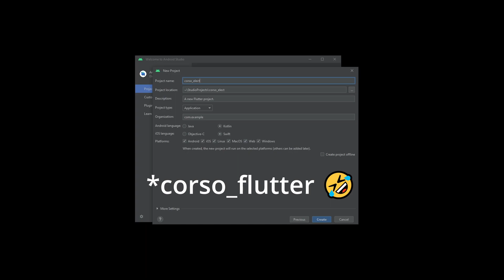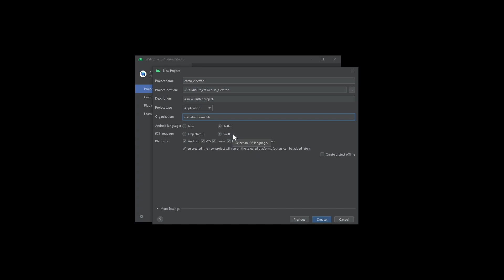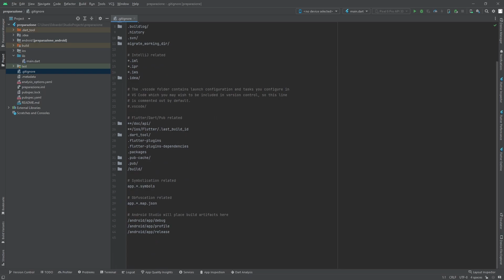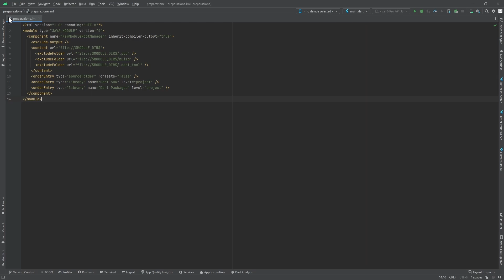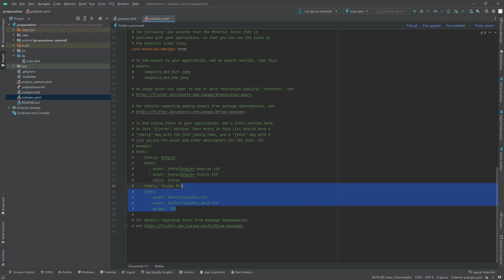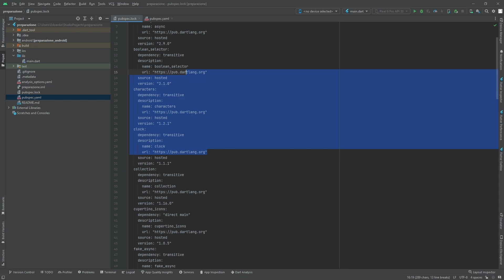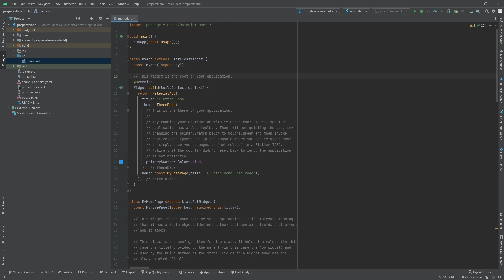Struttura progetto - CORSO FLUTTER TUTORIAL ITA 03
Lezione 03 del corso di flutter in italiano. Oggi vediamo la struttura di un progetto base su flutter, non appena viene generato automaticamente da android studio. Ci sono una serie di cartelle e file da saper riconoscere per lavorarci, mentre altri saranno ignorabili.

📚 ► Consigli per libri e postazione da lavoro: